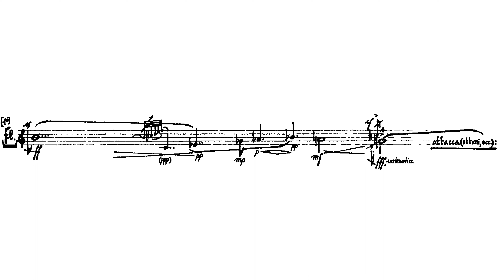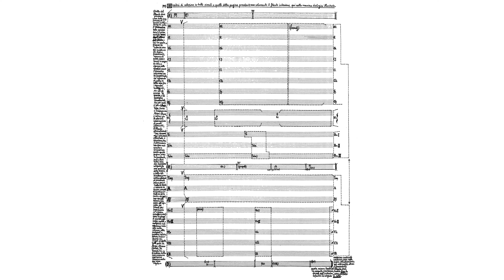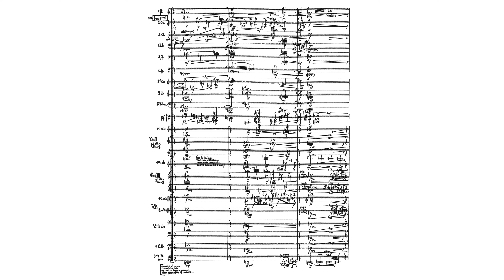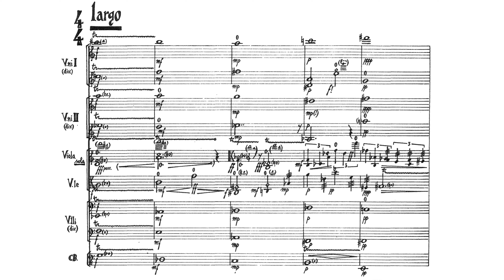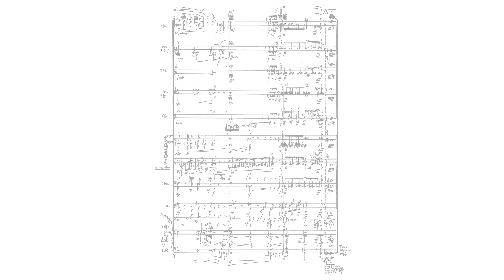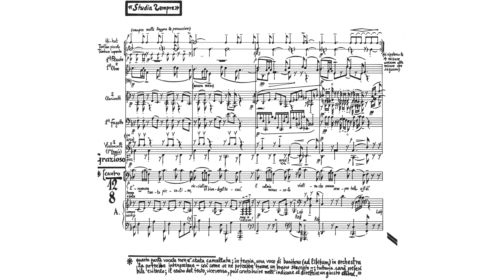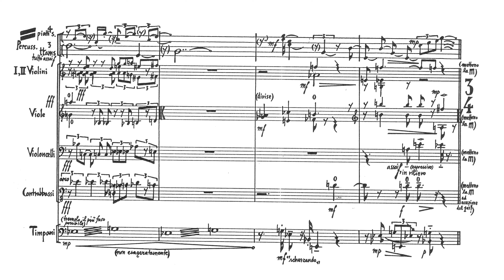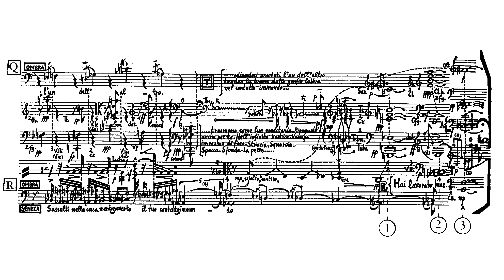Sylvano Bussotti - Il Catalogo è questo [w/full score] (500-subs special)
Sylvano Bussotti -
Il Catalogo è questo
a tetralogy for orchestra

Performers: Olivier Lallouette, Philippe Kahn, Markus Brönnimann, Philippe Koch, Ilan Schneider, Simon Stierle, Aquarius, Luxembourg Philharmonic Orchestra
Arturo Tamayo

TIME-STAMPS:
0:00 - Sylvano Bussotti - Il Catalogo è questo
0:15 - I - OPUS CYGNE Movimenti per una "Symphonie coréographique d'après Pierre Combescot" come parte centrale (un Adagio per orchestra con flauti obbligati) - preface
0:50 - inizio
1:56 - 1. "Inattuali" - a) "la classe des garçons"
3:28 - b) "corps de ballet"
5:40 - 2. "Nudi" per flauto e fiati gravi
9:38 - 3. "Raramente" - a) "derrière la lumière"
14:39 - b) "Massimo sistema"
15:38 - c) "cupola"
18:28 - II - RARAGRAMMA per orchestra con violino e flauti obbligati - preface
19:12 - 1. a) "Raragramma" & b) "R. & R."
21:23 - 2. "Enfant prodige"
25:52 - 3. "Paganini" - a) "cappricio e costigo"
26:54 - b) "l'éducation à la danse"
31:23 - c) "a una forma del corpo"
35:20 - 4. "Calando Symphony" - a) "la grazzia in un paesaggio"
39:00 - b) - "les Adieux" - 1. (finale con Ricardo)
39:33 - 2. (biblioteca Viennese) & 3. (Telemaco)
41:30 - 4. (pomeriggio musicale)
46:33 - 5. (Pietro su pietra) "sconvolti" nei movimenti
49:50 - III - TRITTICO per viola e orchestra - preface
50:21 - 1. INTERMEZZO per viola e orchestra
58:18 - 2. TIMPANI per orchestra
1:02:01 - 3. LA FIORENTINATA per orchestra
1:16:21 - IV - I POEMI per soli, coro femminile e orchestra - preface
1:16:52 - 1. H III (primo poema per orchestra) - Re
1:23:54 - Paggi
1:26:34 - Balli
1:31:31 - Preci e sermoni
1:34:11 - Studia Ƨempre
1:36:34 - Reclute mercenarie
1:40:22 - Regine
1:45:17 - 2. POEMETTO per orchestra
1:56:48 - 3. A FIESOLE UN POEMA GIOVANILE per orchestra
2:02:48 - 4. TRAGICO (prologo per soli, coro femminile, 37 strumenti) [il testo ispirato a Seneca è dell'autore]

I do not own neither the score, nor the recordings used in this video.